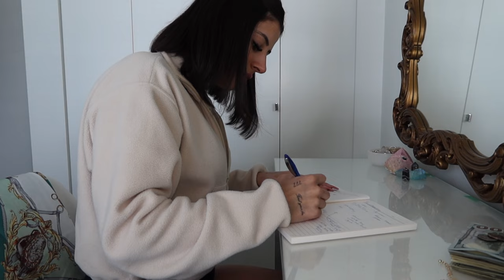PACK & PREP w/ me for vacation l nails, lashes, organizational tips, productive packing + more!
Pack and prep with me for vacation! I am going to Los Cabo's on a girls trip at the end of the week and I wanted to share how I successfully pack for my vacation. In this video I share my favourite organizational tips and how to pack productively so you can leave for vacation stress free and confident you are organized with everything you need! Enjoy xoxo Dominique

So you can travel organized too;)
Clothing bags
Toiletry bag
Travel jewelry case

Travel (Prod. by Lukembro)